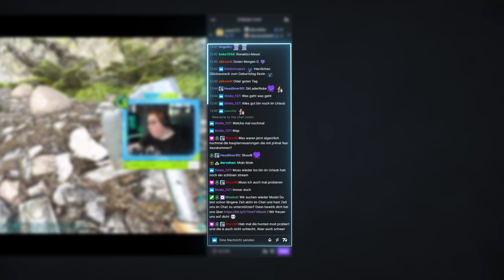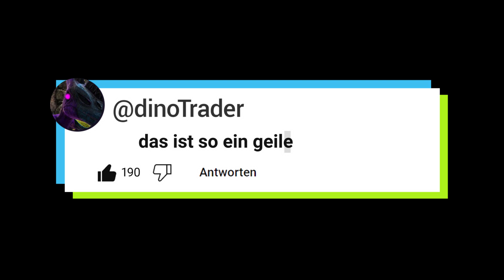JETZT ÜBERTREIBE ICH KOMPLETT! (ES ARTET KOMPLETT AUS!) - ARK PRIMAL FEAR DEUTSCH PART 3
Willkommen zur dritten Folge von Ark Primal Fear! In dieser Folge füge ich auf Empfehlung der Zuschauer sämtliche Primal Fear Mods hinzu wodurch es komplett eskaliert! Viel Spaß!

★ Musik ★